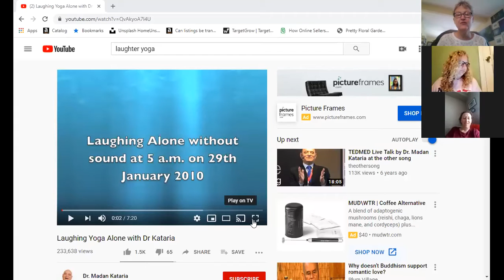MuddyUm Laugh-In with the MentalPause Madams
Andy Meholick reads foxy satire, Laurie sings wiener dog show tunes, Cap'n Brearley talks about laugh yoga, and Kristi leaves early to pick up a dog, hopefully.